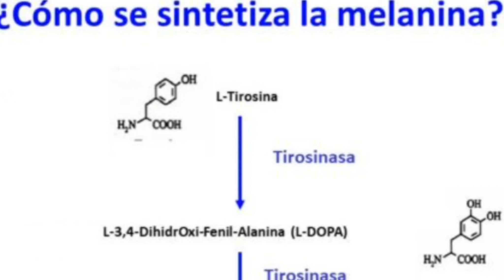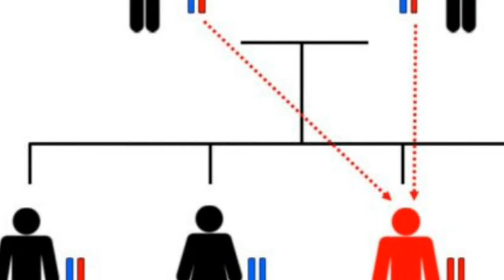MC1R Que se sabe de este gen y su función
El gen MC1R.
(receptor de melanocortina 1) es un gen crucial en la regulación de la pigmentación de la piel, el cabello y los ojos en los seres humanos.
Este gen codifica un receptor acoplado a proteína G que se expresa en la superficie de los melanocitos, las células responsables de la producción de melanina.

Función del Gen MC1R.
El receptor MC1R juega un papel esencial en la determinación del tipo de melanina producido por los melanocitos.
Existen dos tipos principales de melanina:
Eumelanina:
De color negro o marrón, proporciona una mayor protección contra la radiación ultravioleta (UV).
Feomelanina:
De color rojo o amarillo, ofrece menos protección contra la radiación UV.

Variantes Genéticas y Fenotipos.
Las variantes del gen MC1R están asociadas con diferentes fenotipos, especialmente en personas con cabello pelirrojo, piel clara y pecas.

Canal Sociedad Ciencia Cultura Entretenimiento
física ísica
geofísica ísica